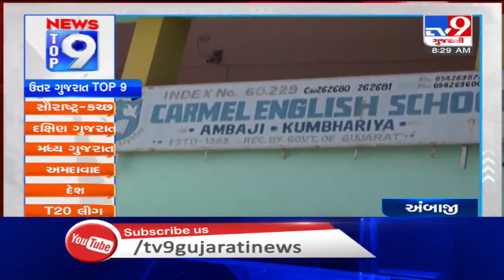Top 9 News From North Gujarat: 13/1/2020 | TV9News